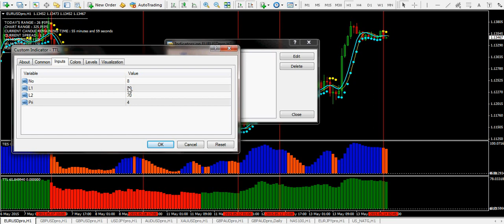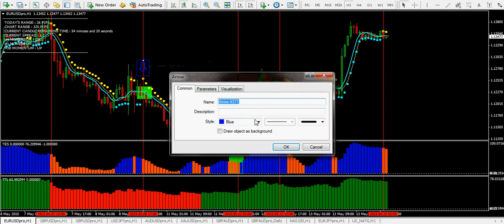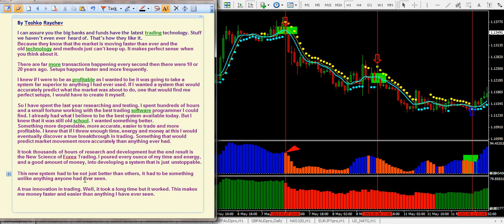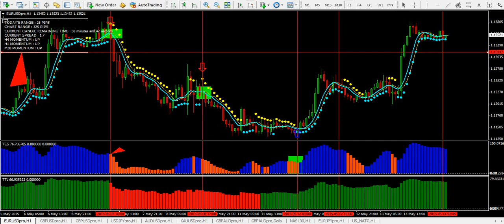How To NewScienceOfForexTrading ?